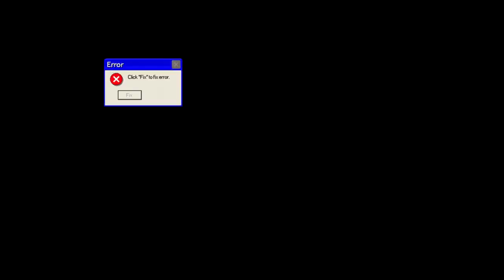the best pure shot creator build that can do everything...